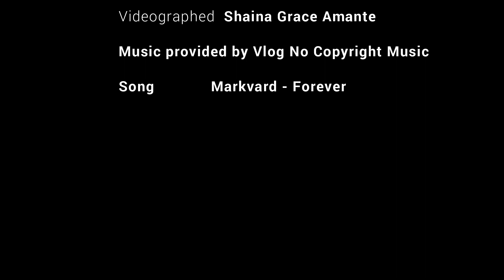DISA - DSPC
A vlog of the first ever Division Integrated Students Activities 2019.